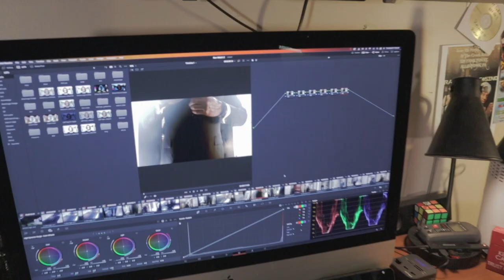Video Pro Solutions Follow Us On Social Media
Unlock your full potential in video creation by learning from my journey, both the triumphs and the slip-ups. Thanks for being part of the community!